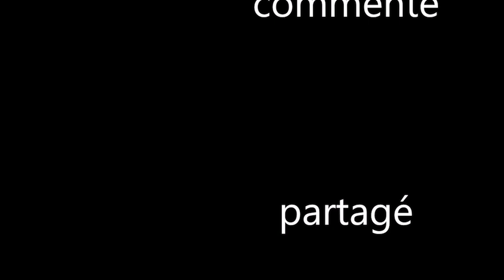éssais de jeux - transport fever/vidéo 24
je construis un réseau de transport